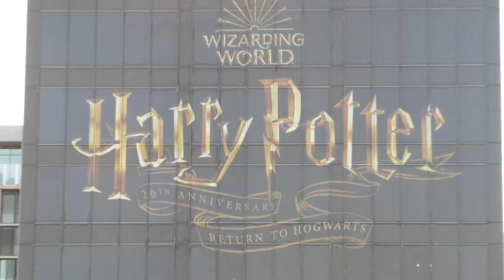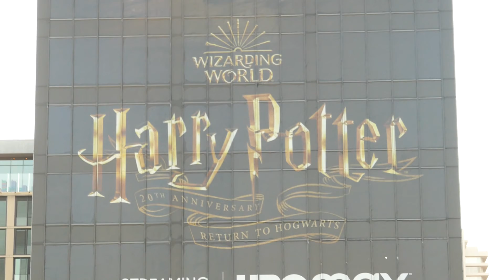Harry Potter 20th Anniversary Billboard Sunset Blvd Los Angeles California USA January 2022